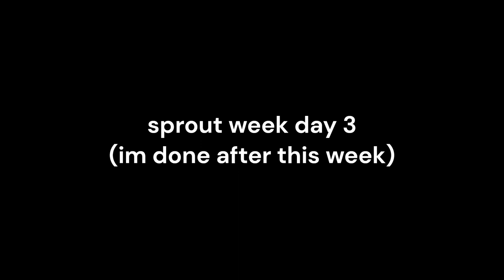i played persona 4 golden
sprout day 3